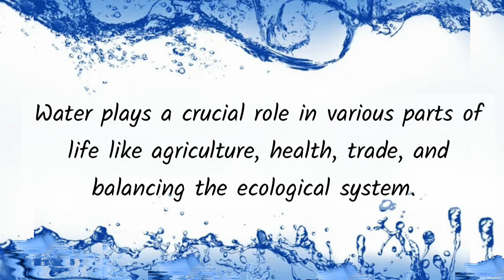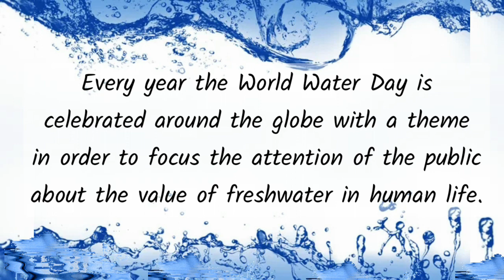World Water Day 2023 | Theme | Speech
This video is on world water day 2023 based on theme 2023. The speech and essay is of 10 lines and is in english.